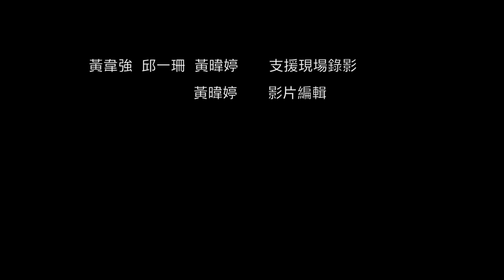2017大安盃-女B-林小君 vs. 許筱曼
2017大安盃-女B-林小君 vs. 許筱曼